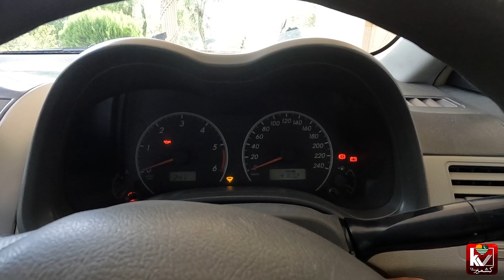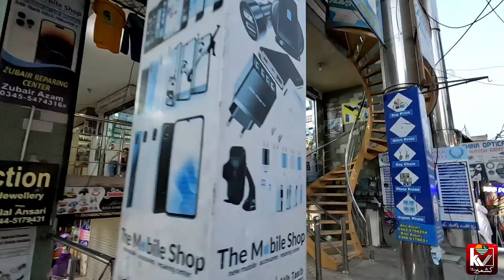Start shopping for home Furniture in dadyal city | Faizan wedding coming soon | Kashmir Vlog